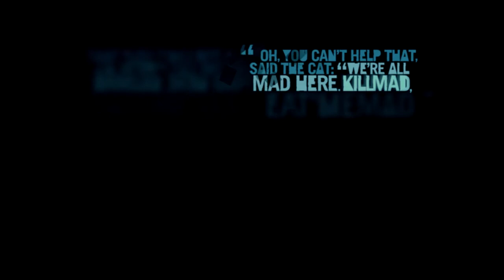Far Cry 3 Lets Play ♠ Warrior Rescue Service - Get to the choppa!!!!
tips tricks cheats hacks guides tutorials lawoggamer farcry farcry2 farcry 3 crysis crysis2 crysis3 commentary lets play ubisoft new game release guide walkthrough gameplay playthrough part 1 how to yeousch machinima the game station tgn computer games xbox 360 playstation 3 learning teaching spider class skill tree shark heron spider lets play spider walkthrough spider playthrough tgs far cry 3 lets play